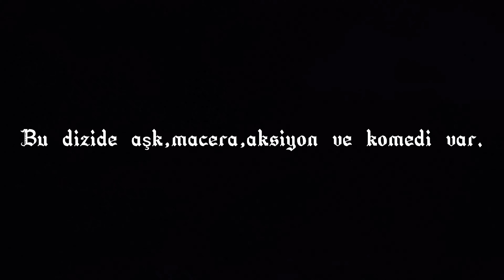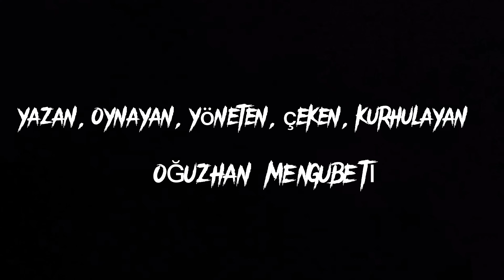UZAY MACERASI MİNİ DİZİ 1.BÖLÜM. (marul taşı).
Dünyanın kaderi 5  tane Türk astronota emanet edilmiştir. Bu görev onları evrenin en tehlikeli canlılalarıyla karşılaştırır. Yolları ayrılan kahramanlarımız hem birbirlerini bulmak hemde dünyayı kurtarmak için  ucsuz bucaksız evrende zorlu bir yolculuğa çıkar..